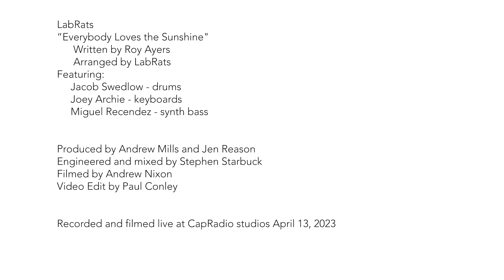LabRats - "Everybody Loves the Sunshine"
Sacramento band LabRats stopped into CapRadio to perform their arrangement of "Everybody Loves the Sunshine"
Recorded and filmed live at CapRadio studios April 13, 2023.
Written by Roy Ayers
Arranged by LabRats
Featuring:
Jacob Swedlow - drums
Joey Archie - keyboards
Miguel Recendez - synth bass

Produced by Andrew Mills and Jen Reason

Engineered and mixed by Stephen Starbuck

Filmed by Andrew Nixon
Video Edit by Paul Conley